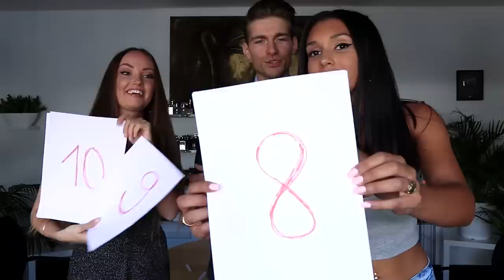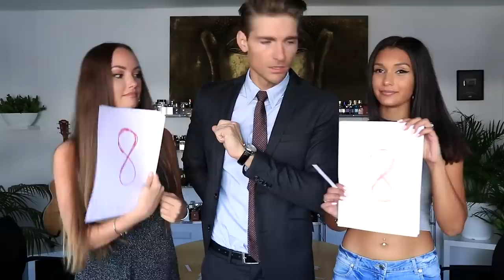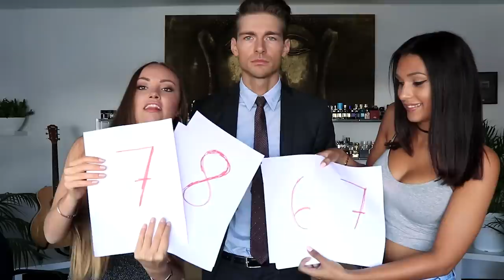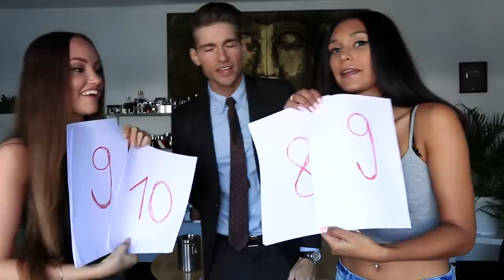Best Date Fragrances for Men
Cologne Recommendations Most Complimented Fragrances for Men
1:03
1:45
2:13
2:50
3:35
4:45
7:13
8:15
9:21